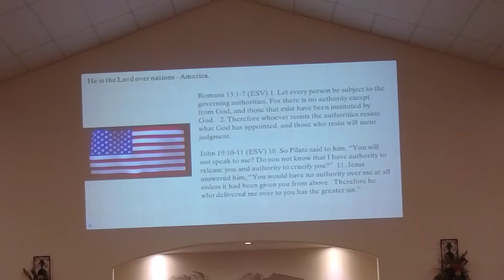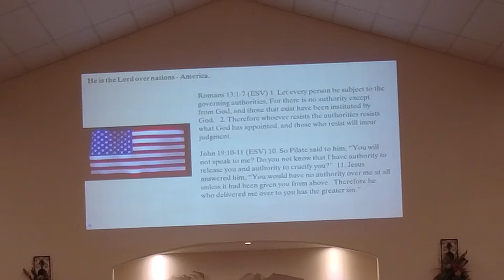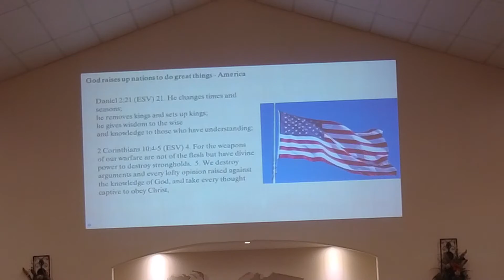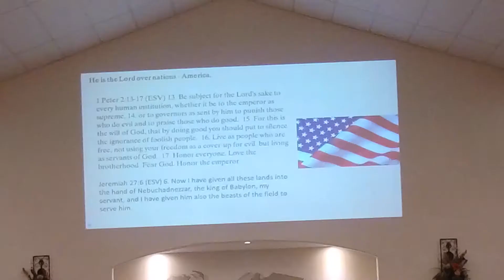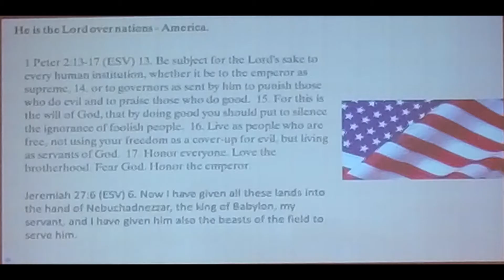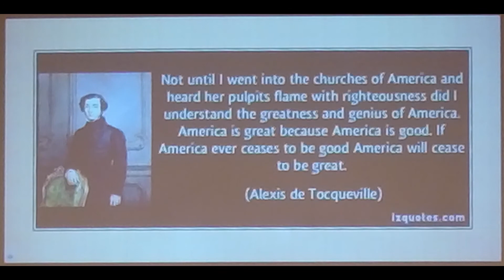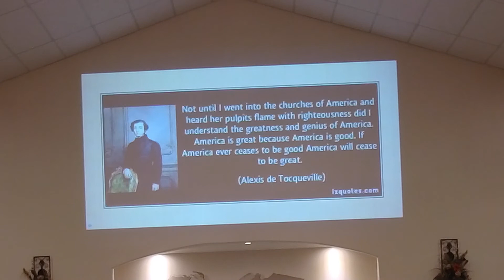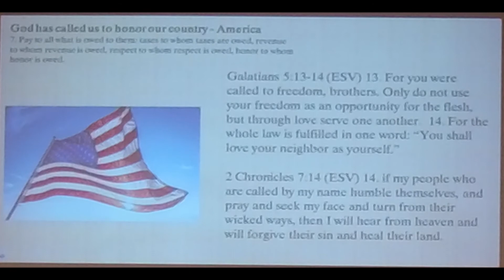America The Blessed July 5th 2020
The United States is blessed, but why? How can we be as a nation more blessed?